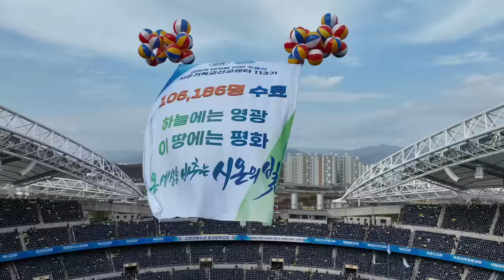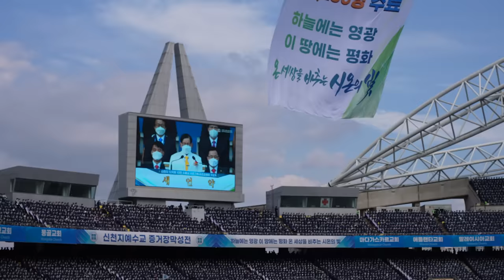10만 수료식 티저 '내가 신천지를 선택한 이유😍'ㅣ신천지 예수교회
· 행사명 : 신천지 12지파 10만 수료식ㅣ시온기독교선교센터 113기
· 일시 : 2022년 11월 20일(일) 오전 11시 45분
· 장소 : 대구 월드컵 스타디움
· 10만 수료식 다시보기